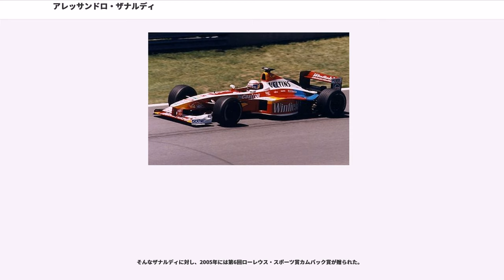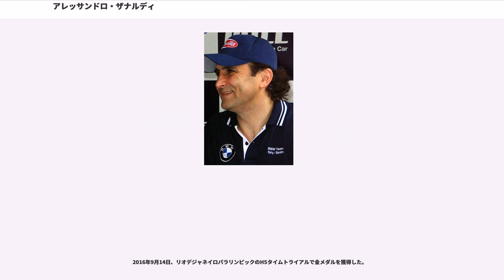アレッサンドロ・ザナルディ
アレッサンドロ・レオーネ・ザナルディ（Alessandro Leone Zanardi, 1966年10月23日 - ）（写真）は、イタリア・ボローニャ出身のレーシングドライバー、ハンドサイクル選手。通称として、特にアメリカでは「アレックス・ザナルディ」（Alex Zanardi)とも。

1991年から1994年と1999年にF1ドライバーとして活動したほか、CARTで2度シリーズチャンピオンに輝いた。また2012年のロンドンパラリンピックのハンドサイクル・タイムトライアル、ハンドサイクル・ロードレースで金メダルを獲得した。

カートレースからキャリアを始め、1988年よりイタリアF3に参戦。1991年には国際F3000へステップ・アップを果たし、10戦で2勝・2位4回を記録し、チャンピオン争いを展開。注目を浴びることとなった。

1991年第14戦スペインGPにて、ジョーダンからF1デビューし、最終戦オーストラリアGPまでの3戦をドライブ。チームへの参加は第13戦ポルトガルGPを迎える前に決定していたが、日程が折り合わず、スペインGPがデビュー戦になったという経緯がある。

この年のジョーダンは、中盤からの連続入賞や第11戦ベルギーGPにおけるアンドレア・デ・チェザリスの一時2位走行など、新鋭チームながら活躍を見せ注目を浴びていた。しかしザナルディが参戦した時点では、既に勢いを欠いており、入賞を記録することは出来なかった（9位2回、リタイヤ1回）。

翌1992年はティレルからエントリーされていたが、開幕直前で資金を持ち込んだデ・チェザリスにシートを奪われたため、ベネトンのテストドライバーとして活動した。

中盤には、クラッシュで負傷したクリスチャン・フィッティパルディの代役として、第9戦イギリスGPから第11戦ハンガリーGPの3戦に、ミナルディから参戦。しかし、うち2戦は予選不通過、唯一決勝に進出した第10戦ドイツGPもリタイヤに終わる。

1993年からは、ロータスのレギュラードライバーとして参戦。第2戦ブラジルGPで6位に入り最初で最後の入賞を記録している。その後も時折上位に顔を出す一方で、第4戦サンマリノGPでは炎を挙げたまま、第5戦スペインGPでは白煙を挙げたままの走行を続けるなど、物議を醸す場面も見られた。

中盤以降はリタイヤが続き、第12戦ベルギーGPのフリー走行において、オー・ルージュで大クラッシュを起こし負傷。シーズン途中で戦線離脱する。

当初はテストドライバーとしてロータスと契約。しかし前年よりザナルディに代わってステアリングを握っていたペドロ・ラミーが、テスト中のクラッシュで重傷を負った為、第5戦スペインGPより正規ドライバーに繰り上がることとなった。

しかしマシンの性能に悩まされ、最高位はスペインGPでの9位と入賞することは出来なかった。結局、この年限りでF1のシートを喪失。ザナルディが乗っていたロータスは信頼性が悪く、また戦闘力の低いマシンの限界をさらに引き出そうとする様なアグレッシブな走りはクラッシュと紙一重で、結果として「壊し屋」の異名も取っていた。

活躍の場をアメリカ大陸に求め、1996年からチップ・ガナッシよりCARTシリーズに参戦、トップ争いを繰り広げる。参戦初年度より6PP・3勝を記録し、ランキング3位を獲得。特に最終戦ラグナセカのファイナル・ラップで見せた、前代未聞のショートカットオーバーテイク("The pass")は注目を浴びた。この頃、ザナルディに目をつけたのが北米進出を目論むバリッラだった。自らもレーシングドライバーだったパオロ・バリッラを役員に持つこのイタリアのパスタメーカーがザナルディのパーソナルスポンサーにつくことになり、彼のヘルメットとキャップにバリッラのロゴが入るようになった（2012年現在もスポンサーを続けている）。

その後1997年には5勝、1998年には7勝を挙げ、圧倒的な強さで2年連続チャンピオン獲得。アクシデントで大きく出遅れても、特殊なピット戦略を使うこともなく、コース上で挽回しあっさり優勝してしまう強さは専門誌をして「意味不明」と評された。また、勝利した時にメインス...